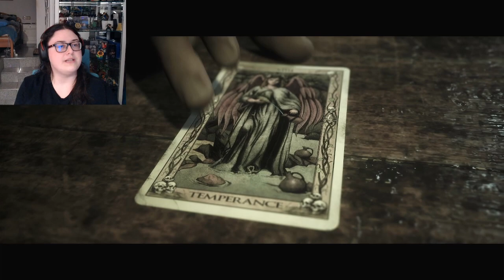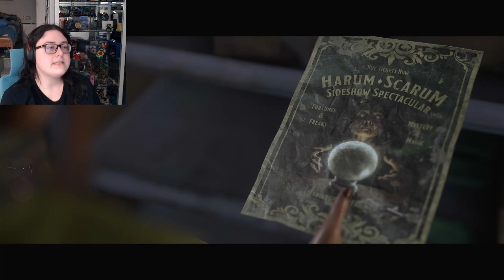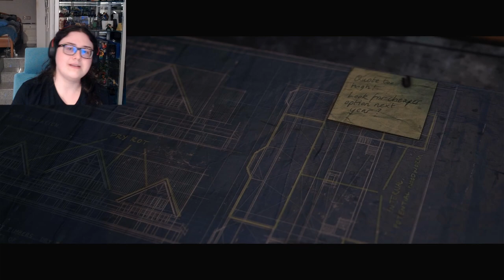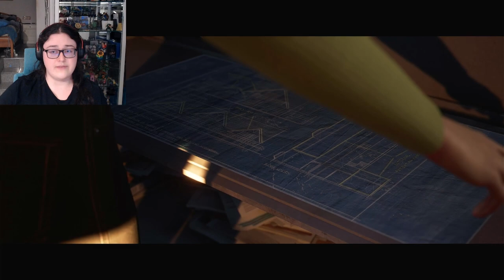Geheimer Sex-Dungeon | The Quarry 03 [German]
Auto fährt nicht. Wir bleiben somit noch eine Nacht und lassen die Sau raus!